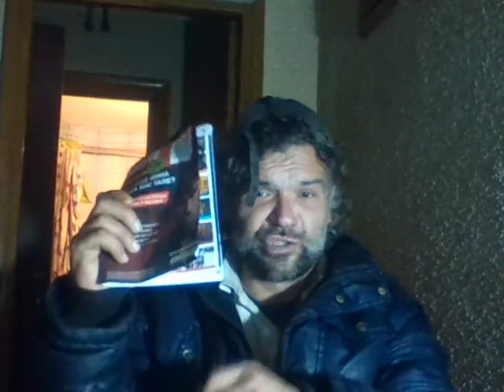se mai uita?